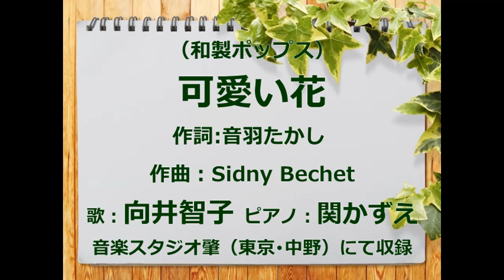（和製ポップス）可愛い花 歌：向井智子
ご視聴者さまのリクエストにお応えして、ザ・ピーナッツのデビュー曲をご紹介します。1959（昭和34）年にリリース。シドニー・ベシェ（アメリカ人）が作詞・録音したオリジナルをカバーした楽曲です。作詞：音羽たかし。当時日本では斬新だったポップ･ミュージック系楽曲（和製ポップス）とも言われます。
音楽ジャンルにポップス、ロックが増加していった時期のヒット曲です。原題は『Petite Fleur」（小さい花」で、ザ・ピーナッツのシングルには「可愛い花」の邦題がつけられました。1959年5月にレコードが発売されるとたちまちヒットし、7月には5万枚を突破。1959年上半期を代表するヒット曲になりました。同年のヒット曲は他には「南国土佐を後にして」（ペギー葉山）、「夜霧に消えたチャコ」（フランク永井）など。

この歌を題材とする歌謡映画が　レコード発売の半年後の1959年11月に日活系で公開されました。（SP映画で上映時間49分）主演はザ・ピーナッツの二人。生き別れの双子が芸能界でデビューするまでという内容でした。

とても素敵な歌なのに、残念ながら、この歌は紅白歌合戦で歌われることはなかったそうです。ヒット曲がたくさんあったので、無理もありませんね。引退当日の「ザ･ピーナッツさよなら公演」でこの歌がオープニイングとエンディング（アンコール）の二回歌われたそうです。お二人にとって思い入れのある大切な歌だったのでしょう。
ザ･ピーナッツの『奇跡のハーモニー』ファンである私は　この歌をぜひ視聴者の皆さまにご紹介したいと思っていたところ、リクエストをいただいたので、アップする運びとなりました。「小さくて可愛い花」のように素敵な女性…私が男性なら、恋に落ちるかも。

ぜひご視聴くださいませ。
・ザ・ピーナッツ引退特別番組
「サンデースペシャル　さようならザ・ピーナッツ」より
TBS　1975年4月13日放送